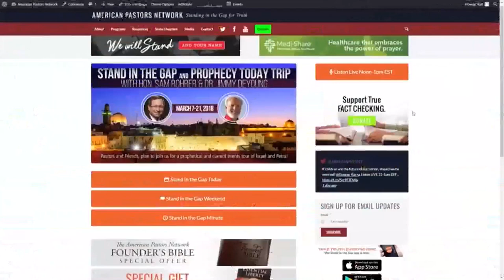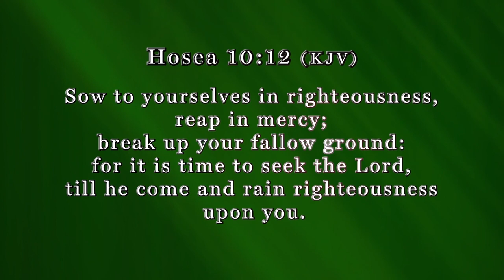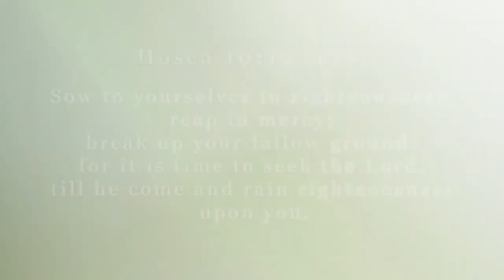Stand in the Gap TV: Re-Engaging Parents & The Rise of Homeschooling - Part 1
Episode 203: Sam Rohrer and Isaac Crockett are joined by guest Scott Woodruff (Home School Legal Defense Association) to discuss this important topic by going to the heart of the cause and defining the solution.

Recently several articles appeared all citing historic changes in K-12 educational enrollment. According to the National Center for Education, (statistics due in part to the consequences of the COVID lockdowns in 2020) public school enrollment fell by over 1.4 million students from 50.8 million in 2019 to 49.4 million in the fall of 2020. From all appearances, that number is low. As government schools saw massive bleeding into the fall of 2020, the exodus continues with massive increases in enrollment in private, Christian, and Homeschool’s continuing into 2023.

This transition is more than significant. On one hand, it’s greatly encouraging to those who know the harm done by the wokeness and propaganda-led curriculum in government schools and truly exciting to those favoring a re-engagement of parents in their children's education. On the other hand, it is alarming to those who long ago infiltrated government education for the very purpose of undermining academic rigor in education and even more so a Judeo-Christian worldview from being imparted to the next generation.

Join us as we look at the topic “Re-Engaging Parents & the Rise of Homeschooling”. We hope you’ll find the program challenging and informative.